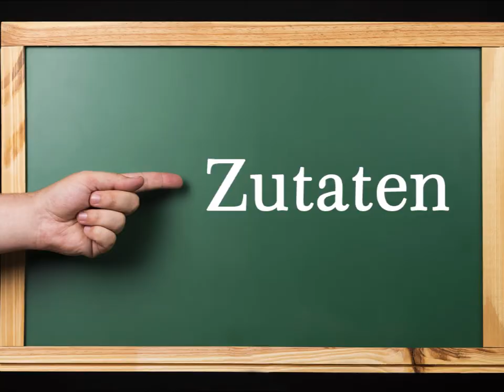Hackbraten à la Frankfurter Kranz, Hausmannskost, auch für Buffet und Party bestens geeignet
Zutaten:
500 g Gehacktes halb/halb
100 g Weißbrot
4 EL Semmelmehl
100 ml Milch
1 große Zwiebel
1 EL Senf
1 EL Paprikapulver
2 Eier
Salz, Pfeffer
1 Glas eingekochte Karotten/Karottensalat (selbstgemacht)
1 Glas eingekochte Bohnen
9 St. Babybel
250 g französischer Camembert
300 g gekochter Schinken
100 g Lachsschinken
100 g geriebener Käse

▬ Mein Kanal ▬▬▬▬▬▬▬▬▬▬▬▬

▬ Empfohlene Videos ▬▬▬▬▬▬▬▬▬▬▬▬

▬ Social Media ▬▬▬▬▬▬▬▬▬▬▬▬▬▬▬